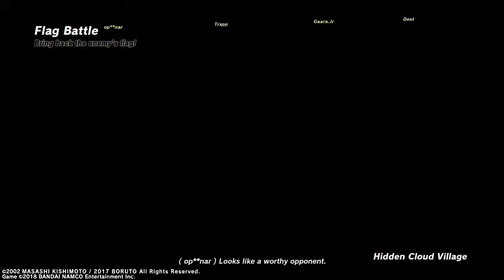Flag in the clouds Sasuke Range build